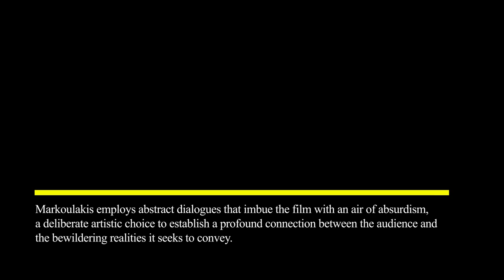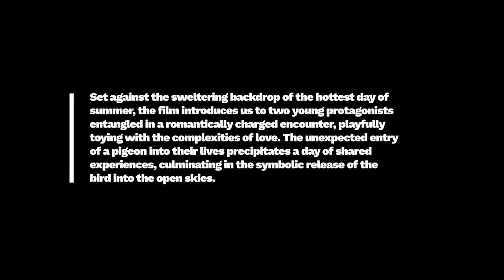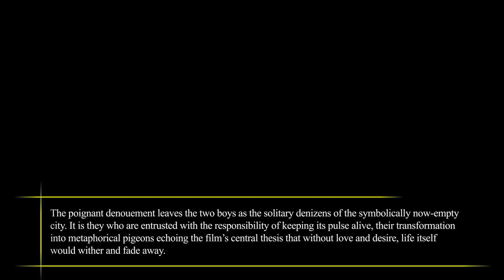Film Review: Pigeons Are Dying, When the City Is on Fire (Short Film, 2023), Stavros Markoulakis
FILM REVIEW:
Pigeons Are Dying, When the City Is on Fire (Short Film, 2023), Stavros Markoulakis